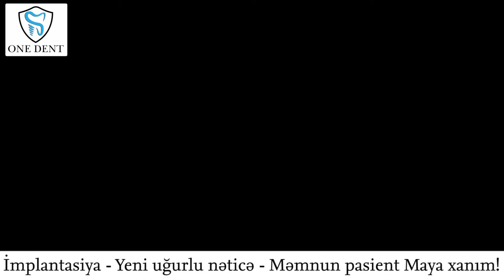İmplant dişlər məmnun pasient Maya xanım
Stomatoloq - İmplantoloq Yalçın Səmədli
Həkimlə əlaqə: